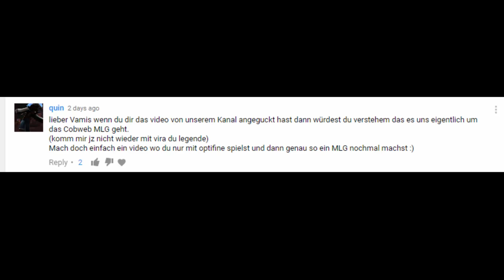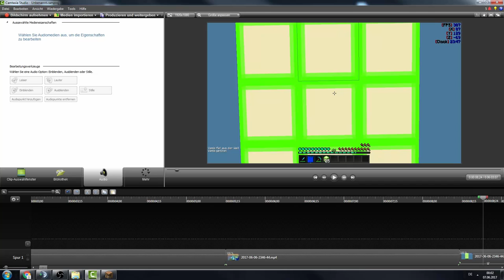POSSIBLE BUSTET MICH?? HABE ICH AUTOMLG?? 7,9K YOUTUBER 100% BUSTED?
ALLE BELEIDIGUNGEN IN DIESEM VIDEO SIND NICHT ERNST GEMEINT UND DIENEN LEDEGLICH DER UNTERHALTUNG!

ƮĪƮΣﾚ: POSSIBLE BUSTET MICH?? HABE ICH AUTOMLG?? 7,9K YOUTUBER 100% BUSTED?
乃ΣŠƇĦƦΣĪ乃ƲƝǤ :

Platzhalter für Equip
ƮЄҲƬƲƦΣƤƛƇĶŚ
Sword Overlay VamisPack:

ŚŌČĪƛﾚMΣƊÎƛ

Q&ƛ

A: Nein

A: Invezion [INVZN]